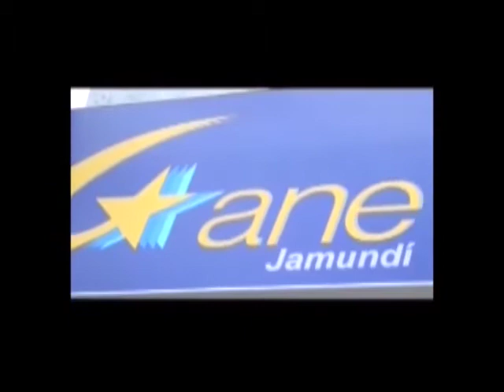DAVID OSPINA SELECCION COLOMBIA